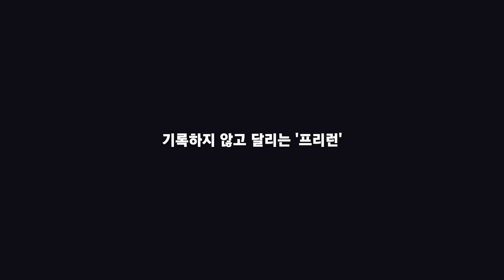기록하지 않고 달릴 때의 특별함 '프리런'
민티런의 달리기 정보와 추천 제품이 궁금하시다면?!

민티런의 모든 링크는 파트너스 활동 및 리워드 링크를 통해 수수료를 제공 받을 수 있습니다